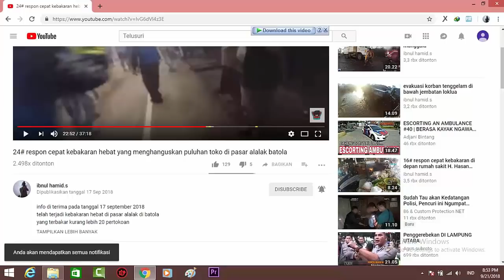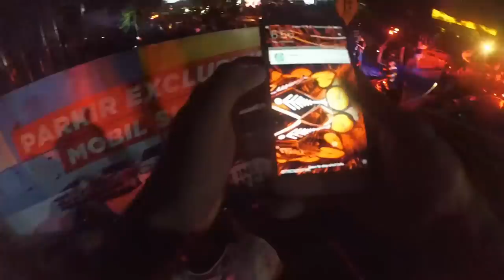49# respon cepat jaya 65 tkm pal 2 samping duta mall banjarmasin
info di terima pada tanggal 19 desember 2018 jam 18:30wita
telah terjadi kebakaran di sebuah gedung yoga club yang berada di kilo meter 2 banjarmasin atau tepatnya di samping transmart/duta mall banjarmasin
sempat ada korban karyawan dealer suzuki terkurung di dalam gedung berjumlah 2 orang tapi dengan kesigapan anggota pemadam kebakaran korban pun bisa di evakuasi